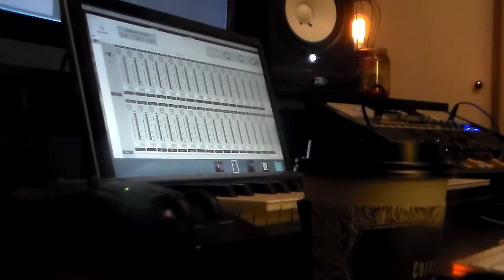Behind The Studio Scenes Of Recording “More Than Friends” By Bo Daddy Harris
In The Studio With Michael Sanders In Jeffersonville, Indiana. Song Was Recorded and Released in March 2018.

Bo Daddy Harris is Slaying The Soul Music Genre With His Deep Voice That Blends Into Other Genres As Well